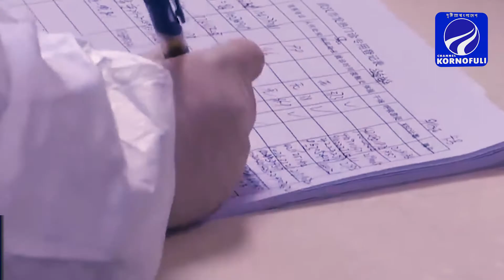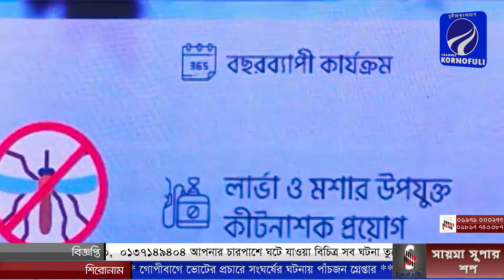দেখছেন রাতের সংবাদ (২৭-০১-২০১৯)